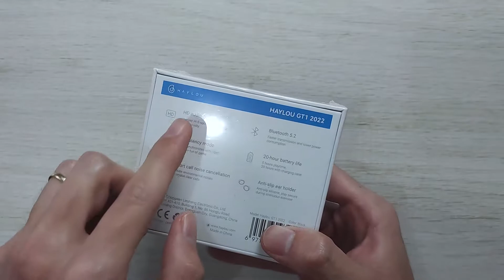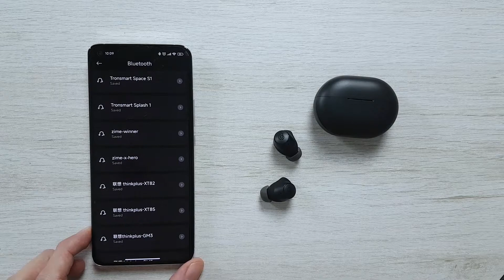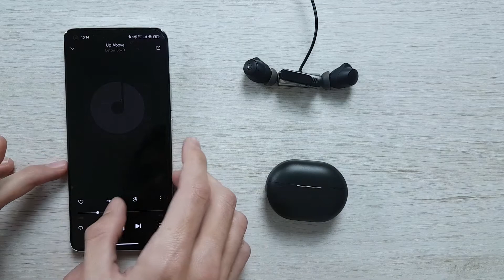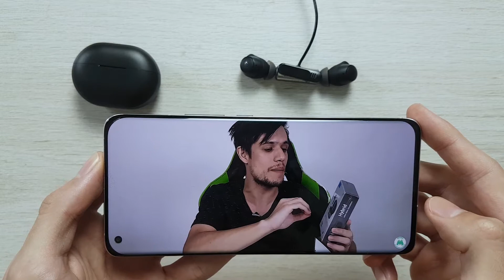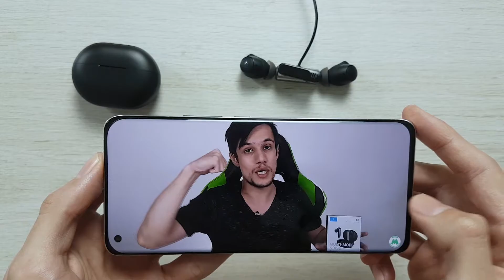HAYLOU GT1 2022 Review Completo !! Fone Bluetooth BOM e BARATO, vale a pena Comprar?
🛒 Haylou GT1 2022 (Amazon)
🛒 Haylou GT1 2022 (Aliexpress)

✅ Haylou GT1 2022 Especificações:
👉 Bluetooth: 5.2
👉 Duração aproximada dos Fones: 5h

Smartphone Bons e Baratos:
🛒 Onde Comprar ✅ Redmi Note 11 4GB RAM 128GB (Amazon)
🛒 Onde Comprar ✅ Xiaomi Redmi Note 11 Pro (Amazon)
🛒 Onde Comprar ✅ Xiaomi MI 11 Lite (Amazon)
🛒 Onde Comprar ✅ Poco M4 Pro 5G (Amazon)

(00:00) Introdução
(00:42) Unboxing
(02:44) Peso
(02:58) Conectar Fone
(03:32) Funções do Fone
(04:18) Como fica no ouvido
(05:03) Bateria
(05:33) Teste de Corrida
(05:53) Teste de Distância
(06:40) Teste de Microfone
(07:04) Qualidade do Som
(07:35) Teste de Som
(08:03) Teste de delay em jogo
(08:29) Teste de delay em video do youtube
(09:14) Minhas Impressões